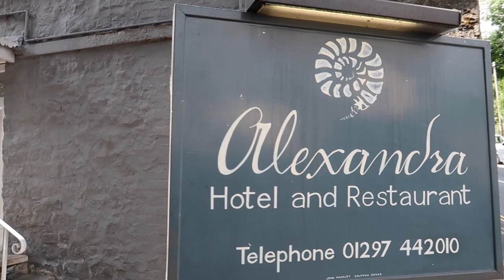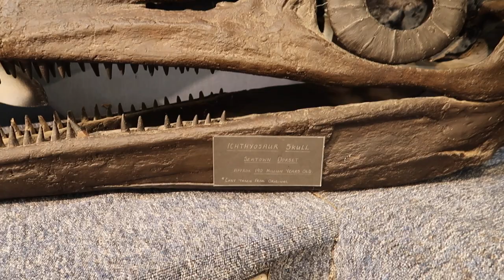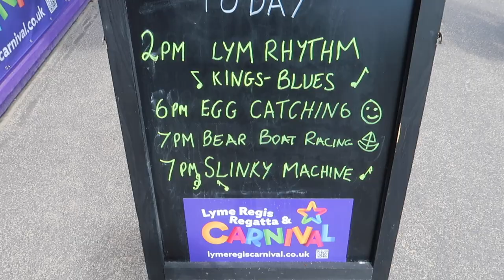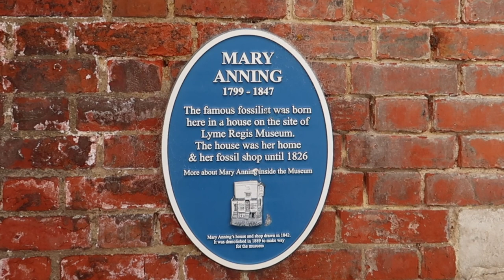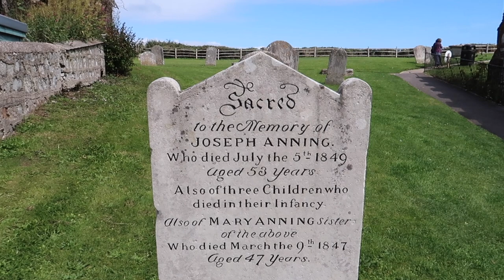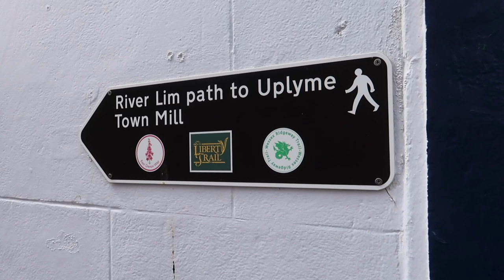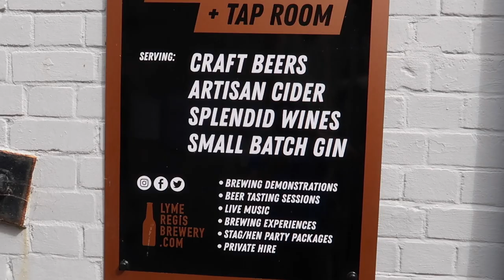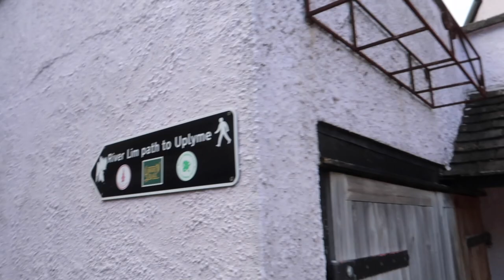1 Day as a Tourist in Lyme Regis, England | UK Travel Vlog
In this brand new UK Travel Vlog I explore the gorgeous seaside town of Lyme Regis on the Jurassic Coastline. Starting at the Alexandra Hotel and Restaurant I make my way downhill through the town towards the famous Cobb breakwater harbour, stopping en route to find out about the Regatta and this years 2021 Carnival on Saturday the 14th of August at 8pm!

I end my trip by taking in some of the ancient towns history, and local culture before happening upon a very interesting find by the River Lim, Enjoy!

To find out more about Lyme Regis in Dorset fill your boots with information on places to explore around this picturesque seaside Town via the websites below:

Camera and filming equipment: Canon G7X mark 2, iPhone SE camera, Joby Gorilla Pod.